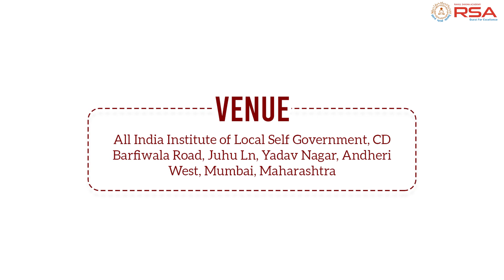Get ready for Action 🔥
🔥मुंबई, Let's Get ready for Action

📢 FACE TO FACE REVISION with RAHUL GARG SIR